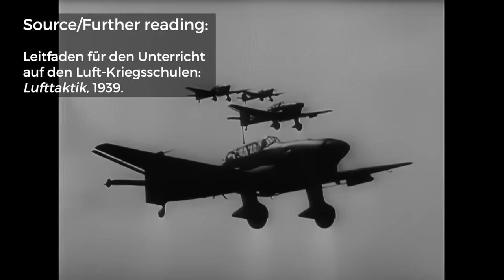Why STUKA? Luftwaffe Dive-Bombing Explained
Why did Germany go with dive-bombers? While the Junkers Ju 87 is the quintessential "Stuka" from World War 2, what were the main motivations of the Luftwaffe to adopt a force of dive-bombers in the 1930s? Let me take you back in time and explore the discussions that resulted in the Luftwaffe of 1939.

- Sources -
Bergs, Christoph and Bernhard Kast, STUKA - The Doctrine of the German Dive-Bomber, Military History Group, 2022.

Bergs, Christoph, "Die Entwicklung der unmittelbaren Luftunterstützungsstrukturen der Luftwaffe im Zweiten Weltkrieg" in Reiß, Ansgar (Hrsg), Achtung Panzer? Zur Panzerwaffe der Wehrmacht, Veröffentlichungen des Bayerischen Armeemuseums Band 19, Military History Group, 2022.

Boog, Horst, Die deutsche Luftwaffenführung 1935 – 1945 – Führungsprobleme, Spitzengliderung, Generalstabsausbildung, DVA 1982.

Corum, James, The Luftwaffe – Creating the Operational Air War 1918 – 1940, Lawrence 1997.

Diest, Wilhelm, "Die Aufrüstung der Wehrmacht" in Diest, Wilhelm et al. (Hrsg). Das Deutsche Reich und der Zweite Weltkrieg - Band 1, DVA 1979.

Homze, Edward, Arming the Luftwaffe – The Reichs Air Ministry and the German Aircraft Industry, 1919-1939, Lincoln 1976.

 Völker, Karl-Heinz, Die deutsche Luftwaffe 1933 – 1939 -  Aufbau, Führung und Rüstung der Luftwaffe sowie die Entwicklung der deutschen Luftkriegstheorie, DVA Sttuttgart, 1967.

 Wehner, Jens, Technik können Sie von der Taktik nicht trennen – Die Jagdflieger der Wehrmacht, Campus: 2022.

- Timecodes -
00:00 - Dive-Bombers
00:39 - Planning, Rearmament, Preparing For War
05:49 - Developing an Air War Plan
10:42 - Benefit of Hindsight